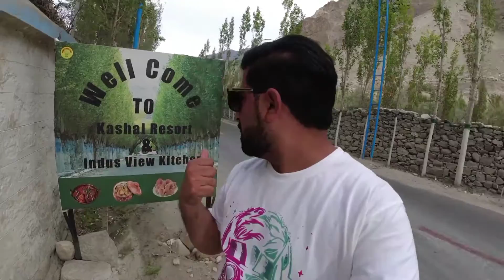Manthoka Water Fall || Day 7 || Skardu Trip